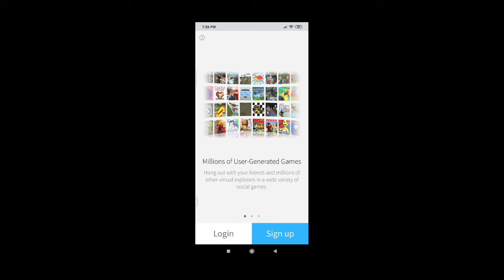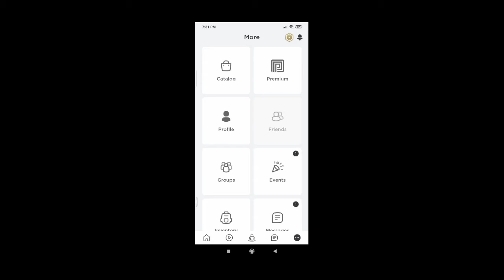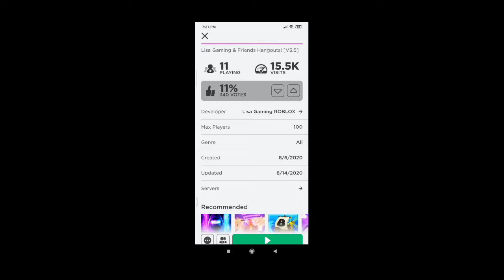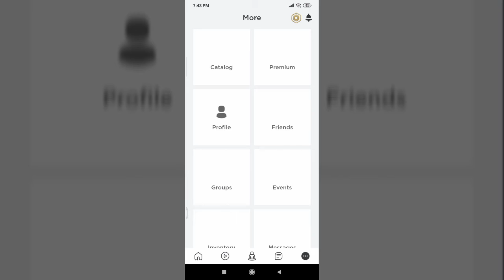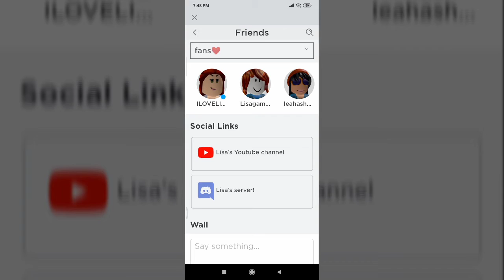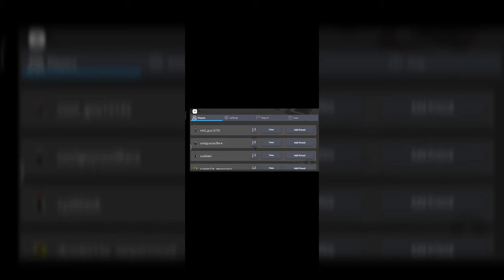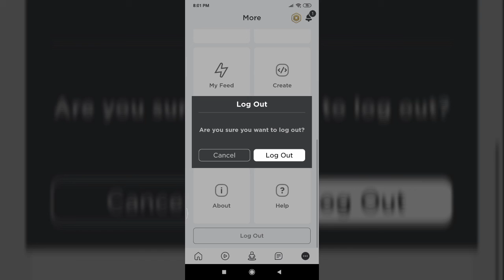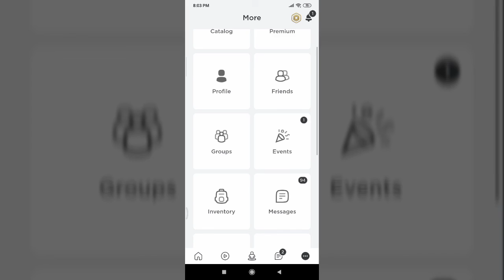(Not really)Trolling Lisa Gaming ROBLOX in Roblox[Part 2]